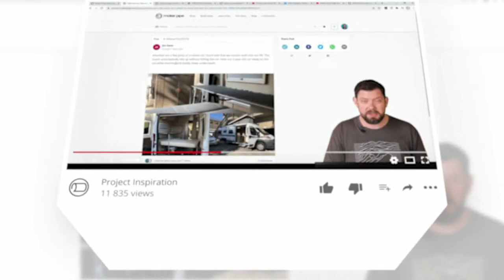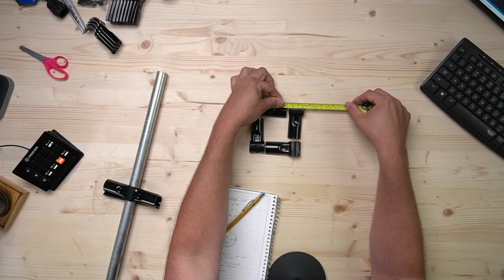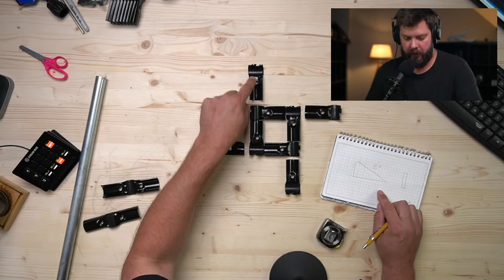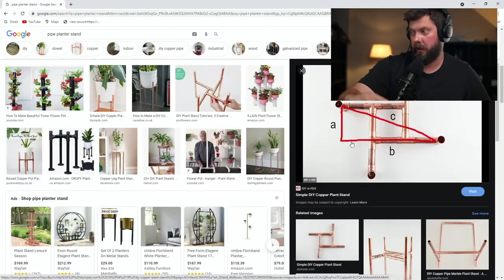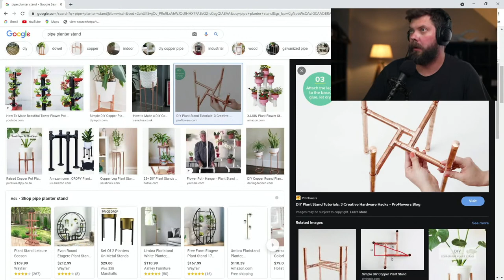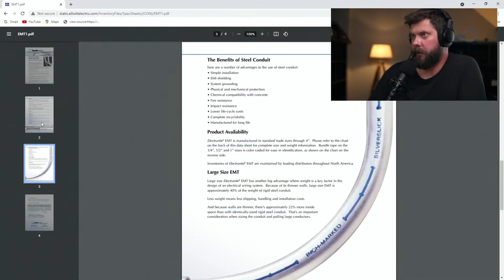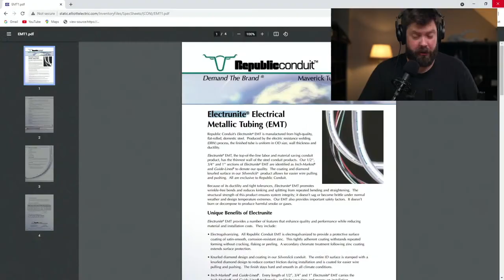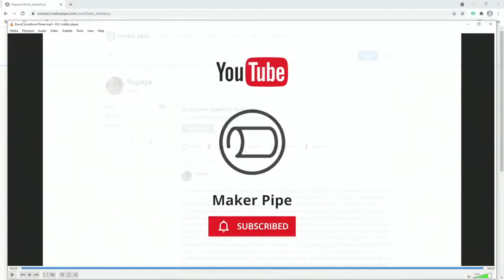Building A Plant Stand With EMT Conduit!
Join us live as Dave builds a table top plant stand out of EMT Conduit and Maker Pipe! We will be reading chat throughout the stream so stop by and hang out for a bit. See you at 9!